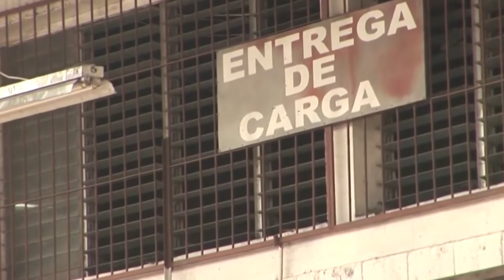SIMPLIFICACIÓN ADUANERA EN PROCEDIMIENTOS ENTRA EN VIGENCIA.